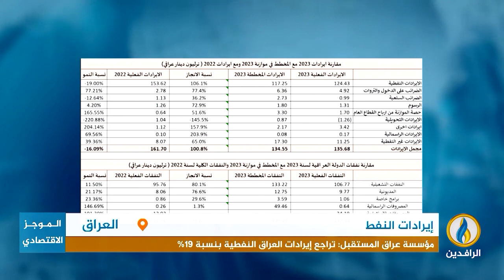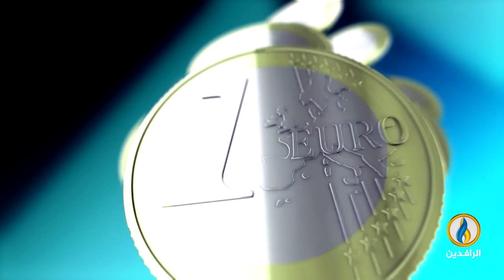أبرز الأخبار الاقتصادية على قناة_الرافدين ليوم الأحد في